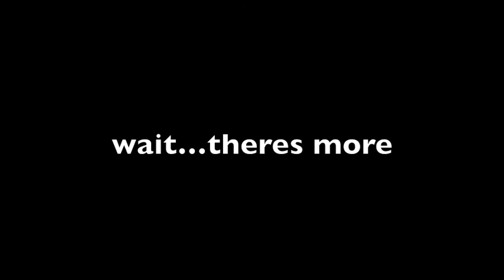NGH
This is something fantasticly beutifull
wait till end, its so awesome